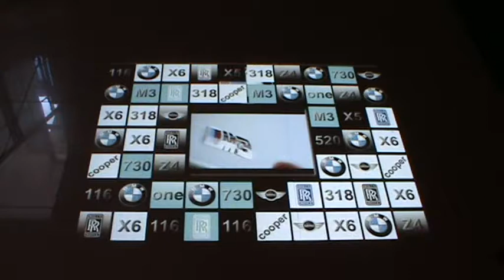BMV.MPG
Interactive Floor Uygulaması